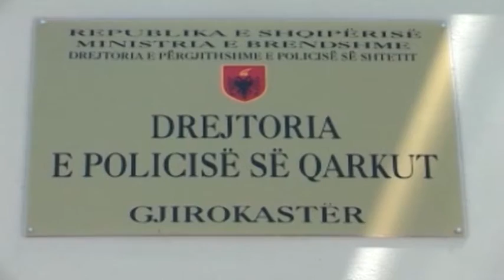Canabis në Lazarat, policia vijon aksionin. Kontrolle nga uniformat blu vetëm në hyrje të fshatit